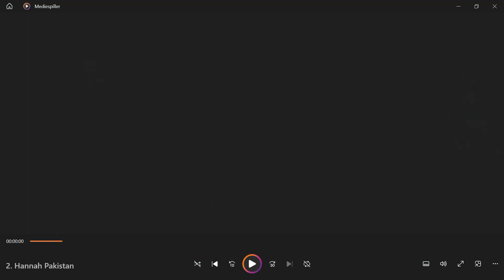Egon Falk - 28.01.24 - Gud er virksom